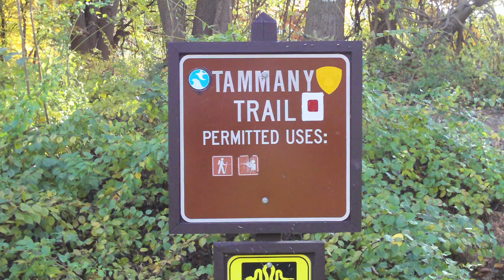Mt. Tammany & Sunfish Pond - njHiking.com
This 11 mile hike combines two of New Jersey's best hikes in one. Summit Mt. Tammany for a great view of the Delaware Water Gap, then follow a fire road and the Turquoise Trail to Sunfish Pond. Return via the Dunnfield Creek Trail.